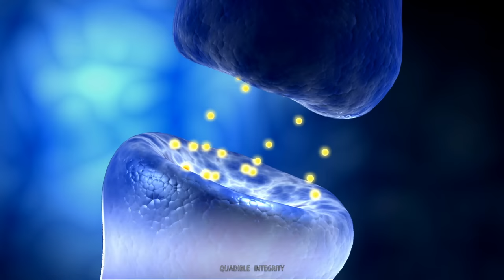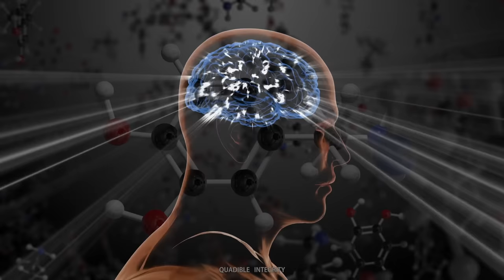★ Dopamine Reset ★ (Healing Music)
⭐WE ARE NOW ON GUMROAD!

👍TW: Spirilution

➤Listen to The Series:

🌎 To Loop This Video:
Click on the settings of video and turn "Loop" option ON

Welcome to our first installment to our New "Divine Neurotransmitters series".

As you may know, Dopamine is an amazing neurotransmitter that communicates thru chemical messages between nerve cells in your brain or between your brain and the rest of your body.

It plays an important role in many of your body’s functions, including memory, motivation, learning, reward and movement.

For Example, When you accomplish a task – perhaps something related to your recovery – dopamine delivers a powerful sense of satisfaction. This feel-good chemical is also released when you exercise or play sports.
Learning new things and accomplishments at home or work can also trigger higher levels of dopamine.

However, We are living in an era where we are surrounded with an over abundance of unnatural daily dopamine spikes stemming from the overuse of various sources such as internet use, X rated Content, videos games, Television, “releasing”, Social media, sugar (and thus, dopamine reward) of modern processed foods, such as candy, ice cream etc, opioids, nicotine, caffeine, alcohol, and sugar-stuffed snacks dripping with fat and calories. and the list goes on and on.

They have two things in common. They can all trigger a dopamine boost, but they can also end up as the root cause of addictive behaviors and end up disrupting the natural production of dopamine within your body and eventually end up interfering with the long-term production of this amazing neurotransmitter.

Have you ever felt in “Zombie Mode” where you’re just scrolling, watching online content (good and bad content), or playing video games, scrolling thru social media for hours, without really enjoying it, but unable to stop, (like its an addiction) while you are unable to do anything worthwhile.

When we are overstimulated it can create a dopamine deficiency which can create imbalance in many aspects of your life which can lead to Lack of focus, short term memory loss, lack motivation, “No drive.”, Mental and physical Fatigue, Moodiness, Forgetfulness, Problems with concentration, No feeling of pleasure from previously enjoyable experiences, Depression, Social withdrawal,  Insomnia, Sugar cravings, Unhealthy negative behaviors and so many addictive and compulsive behaviors as well.

This Quadible Formula works to Reset your Dopamine to optimal levels giving you the chance to refresh, balance, heal and revivify this amazing neurotransmitter for purposes of overall well being and health.  This will reverse the “Zombie Mode” effect while bringing back that luster and drive back into your life to allow you to gain control of your life and live in harmony, focus and motivation.

It will ultimately reverse the effects of Dopamine Deficiency symptoms while bringing back that zest of life that we all should have to enjoy!

💖 All Quadible creations are backed by pure love energy, we feel that LOVE is the most powerful vibration in the Universe.

💖 We have received multiple success stories/testimonials from many of you and we feel very glad to help you in your desires. Thank you to all of you beautiful souls who continue to graciously make donations as we are filled with endless gratitude.